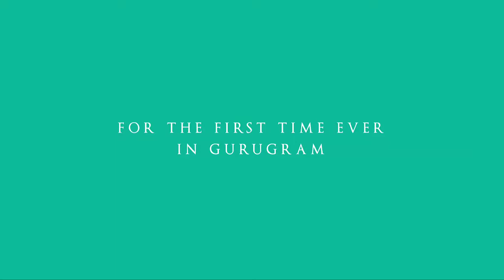Shapoorji Pallonji Joyville Gurugram-9654435045.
Joyville By Shapoorji Pallonji Real Estate Gurugram.